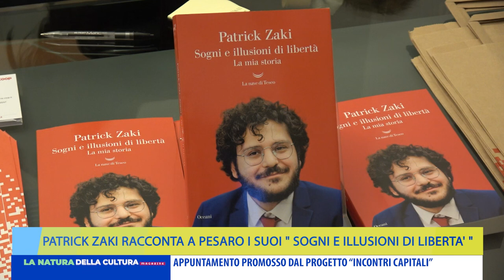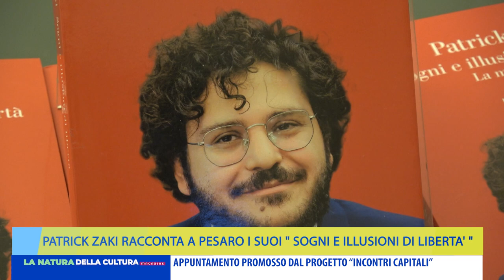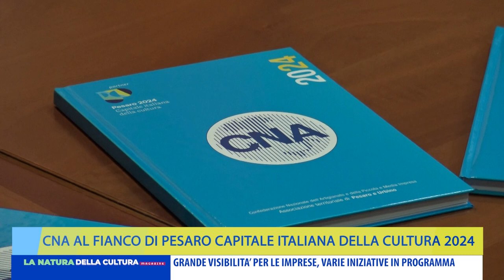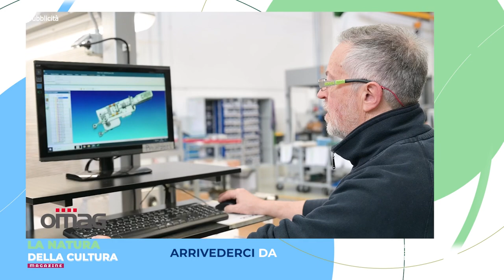LA NATURA DELLA CULTURA MAGAZINE - 6 marzo 2024